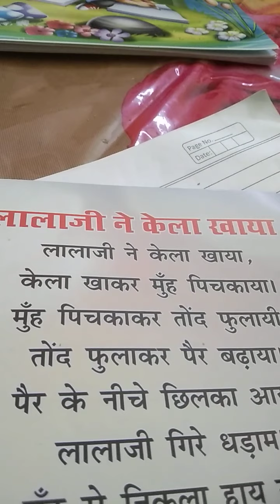Class l.k.g subject hindi14/04/2020